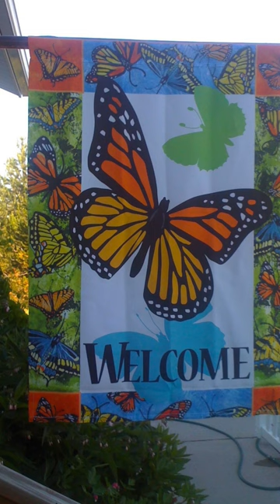Butterflies, Birds, Bees, Flowers, Rainbows & a Dragonfly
Garden life in the Northwest. Butterflies, Birds, Bees, Flowers,  Rainbows & a Dragonfly